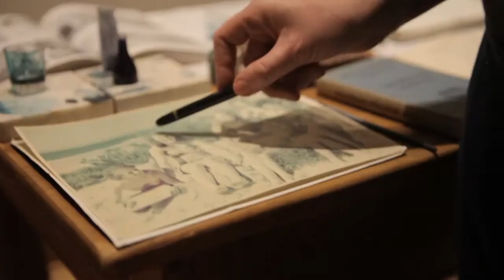The Visionary Brusher Game, a solo exhibition by Janine Allen: Artist’s Collection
The exhibition, The Visionary Brusher Game, by Janine Allen, aka The Brusher, showcased animations, paintings, drawings, conceptual photography, performance, photomontage and installations. The Brusher continuously shapes herself when she generates creative strategies to challenge consumerism and media. The exhibition dealt with the core element of being human and creative – the play of the imagination. The artworks on show formed an arts play-deck unfolding in a painterly and philosophical meta-game. The exhibition was a culmination of work done since 2009.

Janine Allen is a philosophically minded painter and intermedia artist. She is a senior lecturer at the University of the Free State, and has almost completed an interdisciplinary doctorate in interactive visionary art and art philosophy.

Janine views her work as serious play (Latin: serio ludere). She sees herself as a painter, but loves playing with diverse media: “Currently I focus on intermedia art and play philosophy. In intermedia art artists do not only mix the traditional art disciplines like sculpture, drawing, painting and printmaking, but also aim to integrate art with disciplines outside the conventional art domains, for example mixing painting with literature, history or science. I have always had a keen interest in alchemy, the pseudo science from which science developed. Other disciplines are history, media theory, Neo-Marxist philosophy and film theory. I am in a conceptual phase and am currently mining into all of the above-mentioned disciplines to create a conceptual art exhibition that I consider as an interactive art-play deck.”

Currently Janine’s art deals with technological systems, geo-politics and the human versus technology relationship: “As humans, we tend to think that technology is going to become a future threat like we see in films like The Matrix, Cloud Atlas and District 9, but we tend to forget what influence technological systems have on us today. I am interested in how the movement of our bodies is affected by using computers, for example how we make new sweeping motions while working on tablets or cell phones.”

Janine’s current art also comments on consumerism and the negative effects of capitalist industry. She sees herself as a painter or a ‘brusher’.  Through playing with different painterly forms, she paints or ‘brushes’ against consumerism’s flow. She recently created an art installation called The Brusher versus ‘real’ 3D: “In the installation I have painted storylines and altered movie quotes on 3D glasses to make viewers aware that we must foremost use our thinking skills to gain a better understanding of life. I am arguing that we have to use inward reflection rather than depend on technology to think and see for us!”  This installation is also a play on the theme of blindness and insight.

Janine loves collecting stones and picking up the junk discarded by people on the beach. In a recent performance piece, Blue Africanese: “You can see a blue wall in my studio that I have decorated with porcelain shards, fossils and stones. I imagine it is a type of an art portal.”

The exhibition was on show from 12 July  until 21 August 2016 at Oliewenhuis Art Museum.

Oliewenhuis Art Museum is a satellite of the National Museum, Bloemfontein, an agency of the Department of Arts and Culture.